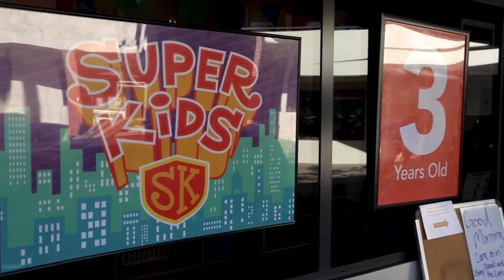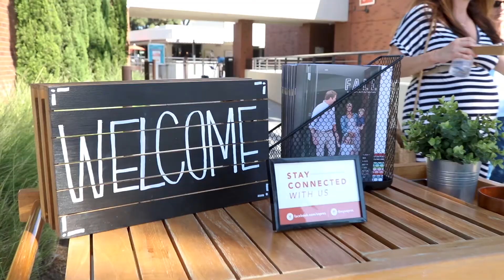Our Guide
Preaching:
Chap Clark, Lead Pastor

*Music in this service is pulled from Archived St. Andrew's Services*